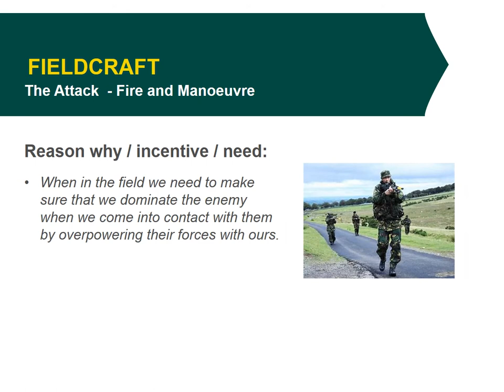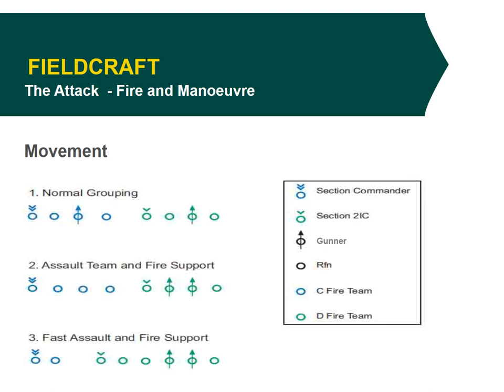1 6 3 9 2 PP The Attack Fire and Manoeuvre